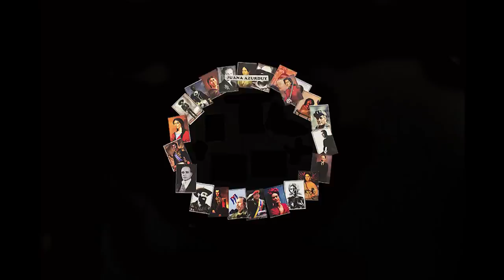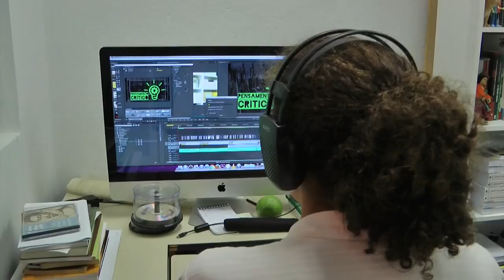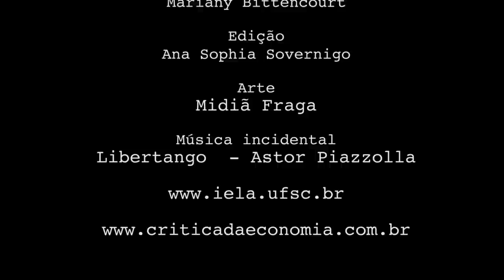Programa Pensamento Crítico: O papel dos Partidos Políticos (E48)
Programa de análise da conjuntura brasileira e latino-americana, produzido pelo Instituto de Estudos Latino-Americanos, com a participação de Elaine Tavares, Beatriz Paiva e Remy Fontana  Nesse episódio discutindo o tema: O papel dos partidos políticos.

Imagens: Mariany Bittencourt

Edição: Ana Sophia Sovernigo